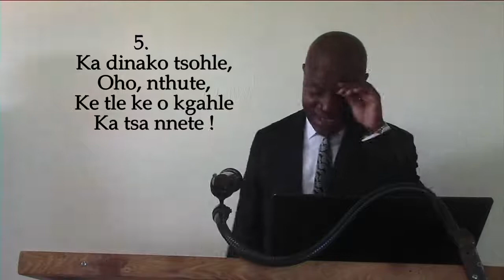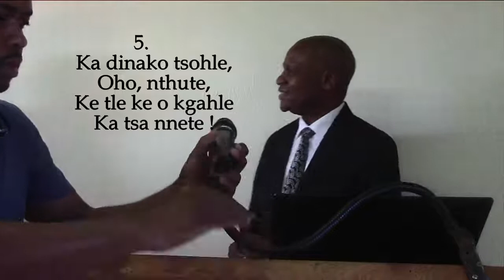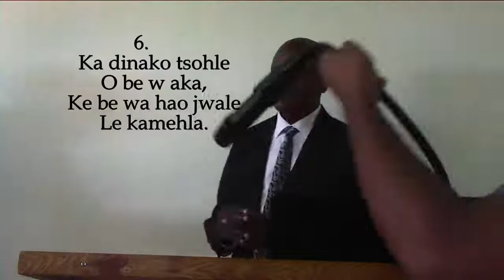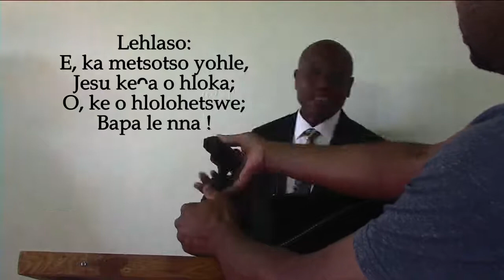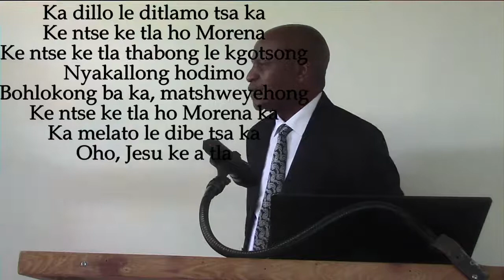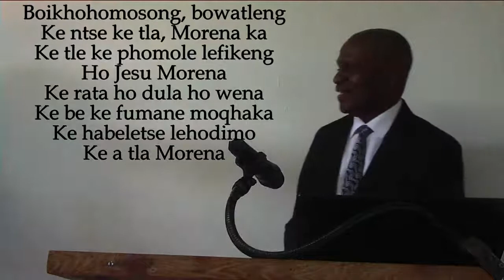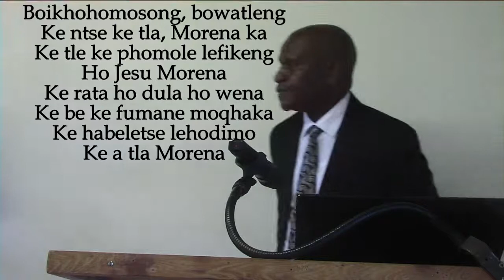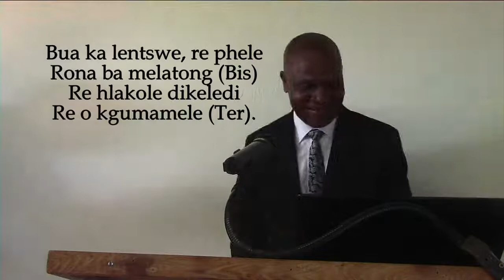URCSA Akasia TV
URCSA Akasia is a Congregation within the umbrella of the Uniting Reformed Church.  Our Aim is to be The Congregation Of Choice for people of all makes to come and worship.  URCSA Akasia Congregation (The Congregation Of Choice) is one of the seven congregations within the Ga-Rankuwa Presbytery.

URCSA Akasia is a great choice when looking for a place to worship, the atmosphere is relaxed and the messages are relevant to our daily lives.  Our services are in Sotho(with english translastions) and English, We Praise and Worship from the Hosanna Hymn Book, we have an over-head projector which displays our hymns and scriptures so that we can all sing the same song as one big happy family.

We are located at 82 Main Street, Heatherdale. Akasia. We have enough parking and security at the gate during church service.  Our services start at 09H00AM Every Sunday.  We have child minder rooms equipped with screens to see the main hall, so you do not miss a thing while our colouring books and crayons keeps your Bundle Of Joy busy.  We have dynamic Sunday School classes and Catechism with experienced teachers(More information on the ministries page).

The Congregation is led by two Reverends; Dr. Rev. EM Monhla and Dr. Rev. AE Tshibalo, we have Six Wards(Which meet every tuesday for bible studies), Four Ministries and 3 Student Ministers.  All of which form the Church Council according to the Intergrated Ministry Model.